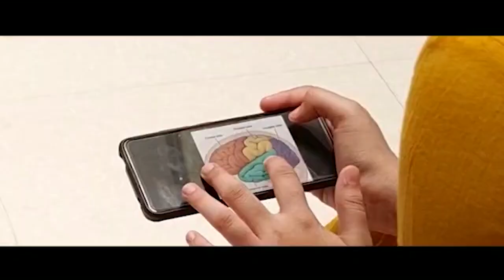संजय पाटील यांनी जत तालुक्यासाठी दिमडीही आणली नाही; विशाल पाटील ।। वज्रधारी न्यूज ।।